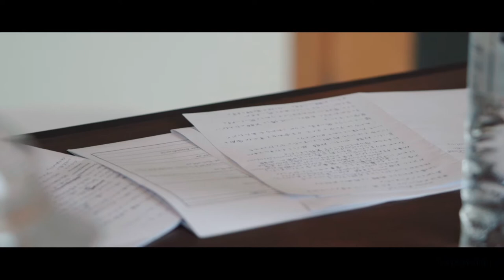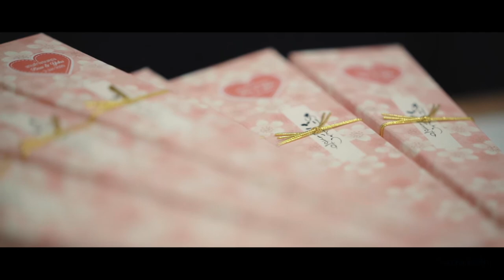YUKA & CHATTHANUT | Wedding Ceremony | Pullman Pattaya Hotel G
Wedding Ceremony
YUKA & CHATTHANUT
3 Jan 2020

Photo: Yun Photography
Cinema: Kanghanlom Film